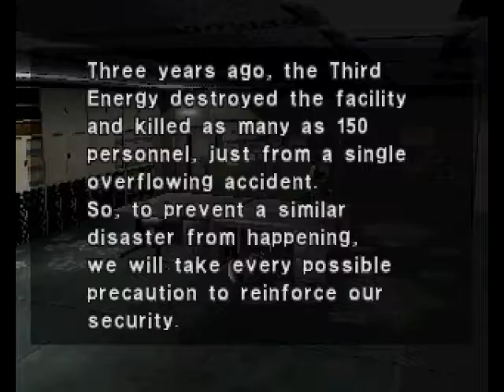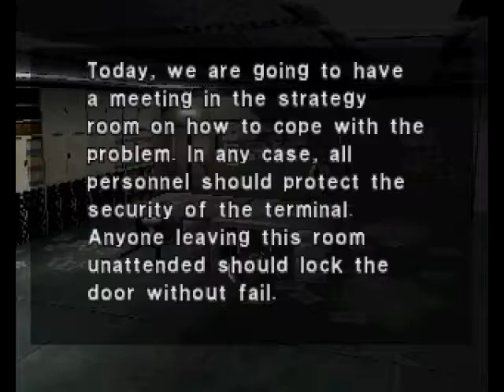Dino Crisis Gameplay / Walkthrough / Playthrough Part 5 Lecture Hall Ambush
We get fall victim to two raptors you didn't even know were there. Because Velociraptor's a pack hunter, you see, he uses coordinated attack patterns and he is out in force today. And he slashes at you with six-inch retractable claw. Clever Girl.

a survival horror video game based media franchise created by Shinji Mikami and owned by the video game company Capcom. The franchise focuses around a series of survival horror video games, and has since branched out into comic books and associated merchandise. The overarching plot of the series focuses on multiple characters and their roles in recurring outbreaks of deadly dinosaurs and other monsters in a closed environment such as a laboratory on an island.